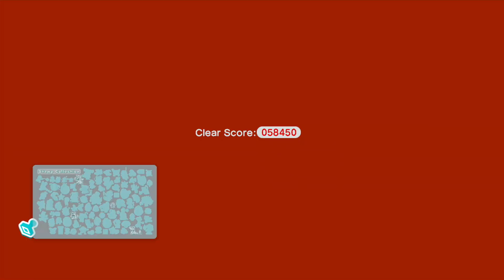Let's play Super Mario 3D World part 2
Part 2 of my Super Mario 3D World Let’s play. (Includes)
World 1: Mount Beanpole. Plessie's Plunging Falls. Switch Scramble Circus. Bowser's Highway Showdown.